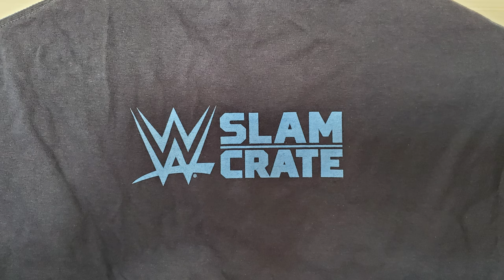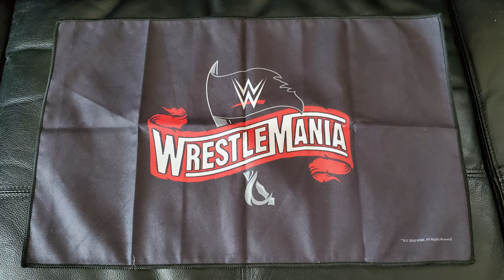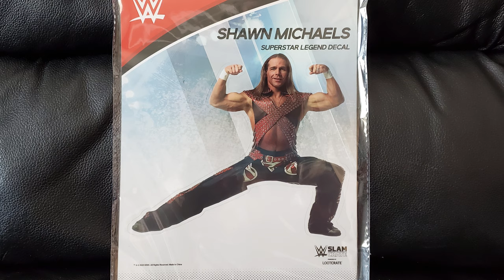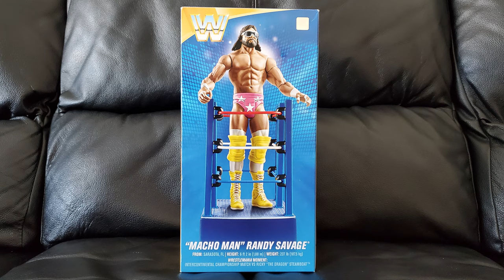WrestleMania 36 WWE Slam Crate Unboxing + WWE Shop Zone Pick ups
This is the latest (as of right now) WWE Slam Crate from Loot Crate featuring WrestleMania 36. What's in it? Is it great? Is it better than the Pro Wrestling Crate? All that is answered in this unboxing video. And as the title says, I picked up shirts from the WWE Shop...aka the Shop Zone. So those are in there too.

Spoilers:
This includes stuff related to The Heartbreak Kid Shawn Michaels, Drew McIntyre, Bray Wyatt, and The Fiend.

0:00 What's going on, people?
0:45 Slam Crate Unboxing
4:40 WWE Shop merchandise